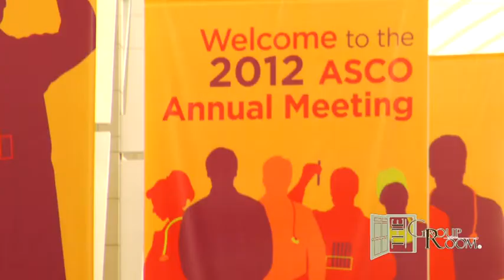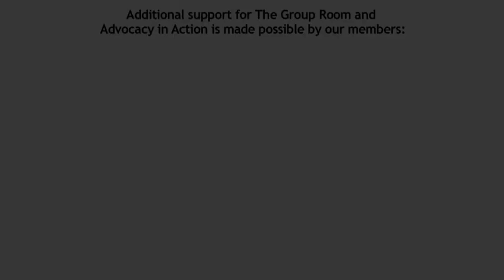Gretchen Kimmick, MD, MS: Cardiovascular Complications Related to Cancer Treatment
Dr. Gretchen Kimmick discusses long and short-term cardiovascular complications related to cancer treatment.

Gretchen Kimmick, MD, MS is an Associate Professor at Duke University School of Medicine and a breast medical oncologist.